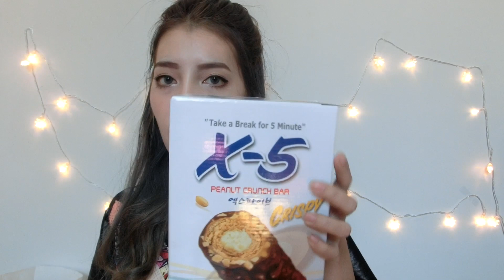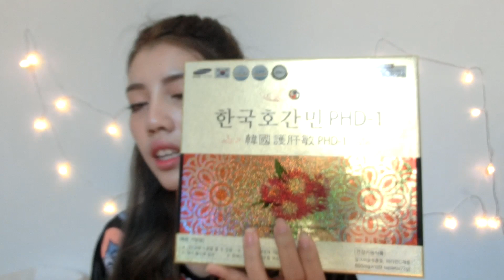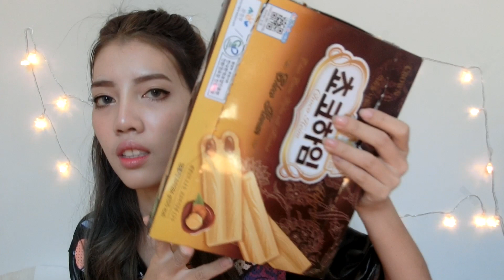เปิดถุงช็อปจากเกาหลี+แจกของรางวัล l popeyebeauty